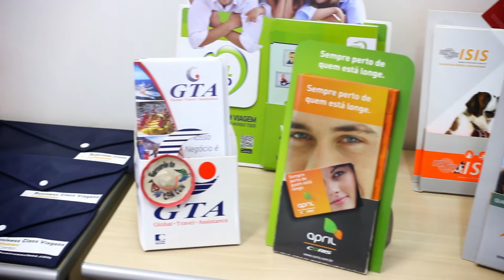Business Class - Araraquara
Vídeo produzido pela Spline Multimídia e a agência Porto Criativo.